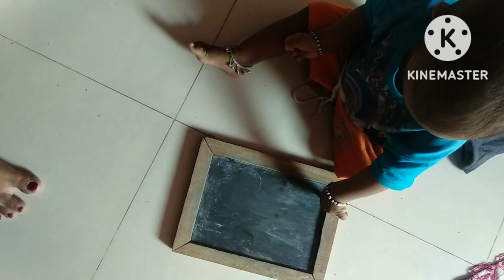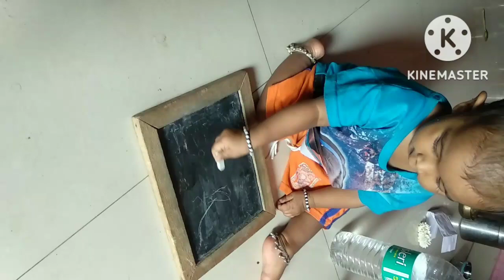cute 🥰 baby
cute 🥰 baby indian youtube namo and shibu